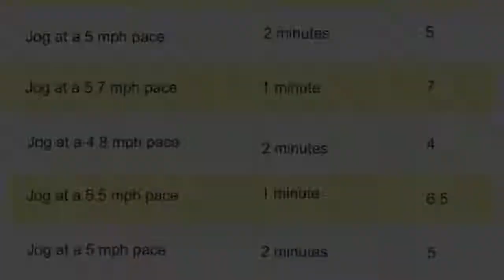The THREE workouts to supercharge your endurance!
If you're looking for some motivation to hit the gym, or just want some good tunes to sweat to, check out our top 3 workout songs. These songs will get your heart pumping and your body moving.